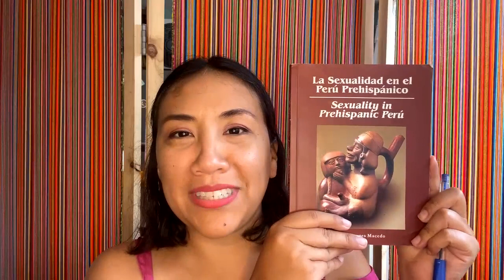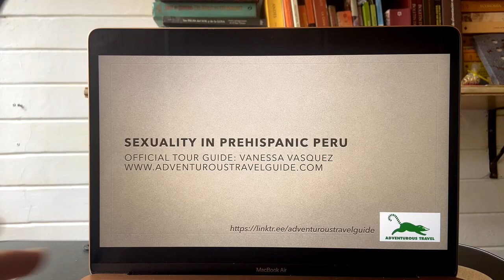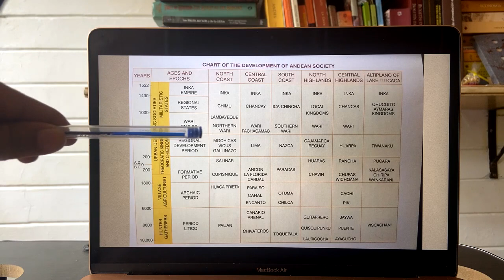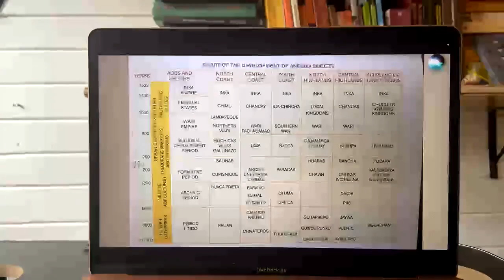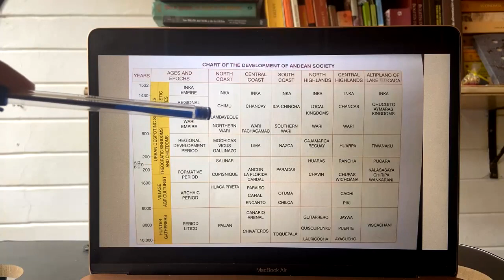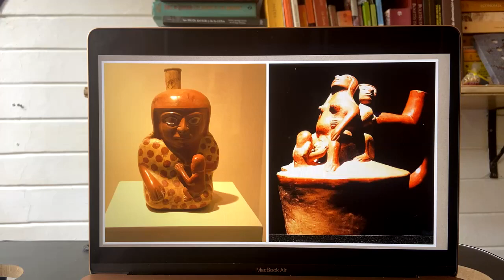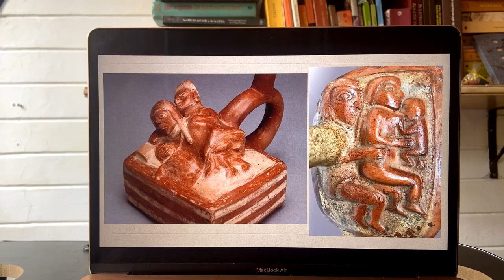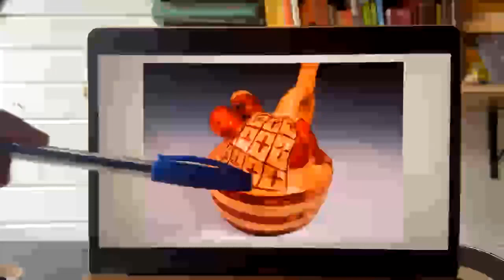Sexuality in Pre - Hispanic Peru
Amigos! Here is our latest YouTube upload, continuing with my city tours, cooking classes, and lectures streamed Live , they are free to join and supported only with tips.

❤️Special thanks to my Patreons for adopting my channel, and thanks to all our voyagers for collaborating with me and helping me to create more content for you all ❤️, special thanks to Heygo for this wonderful community. Enjoy this video